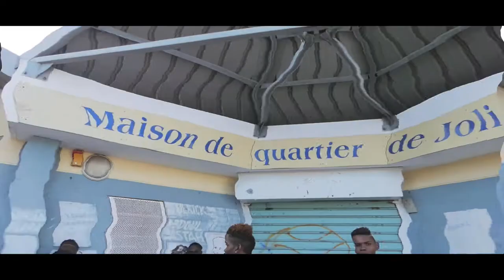Encore nous dannysantos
Artiste T-inassri Feat Danny

Mastering SG-Production